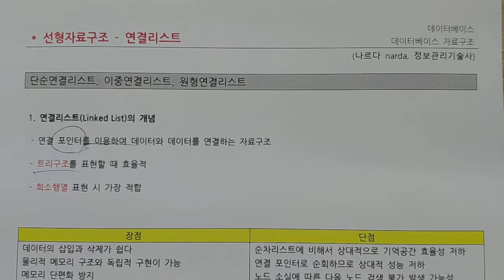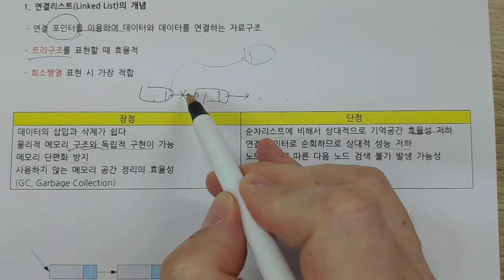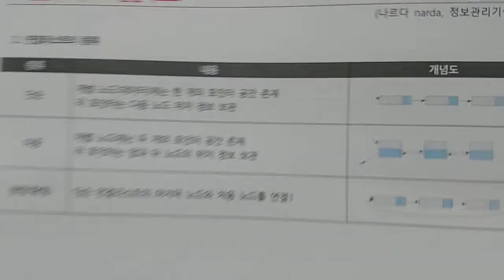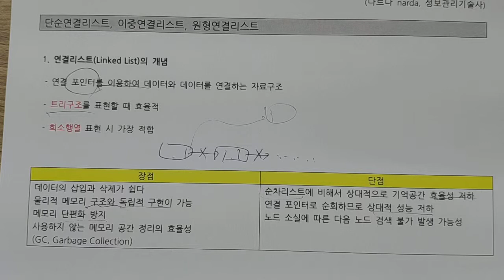정보처리기사 - 데이터베이스 - 선형자료구조 - 연결리스트